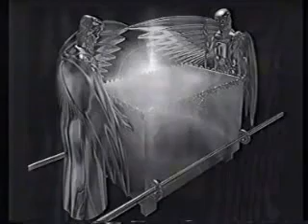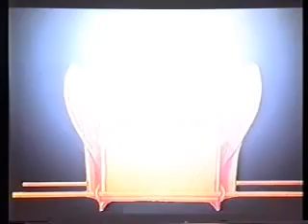Ark of the Covenant Ronn Wyatt Part 3 of 27